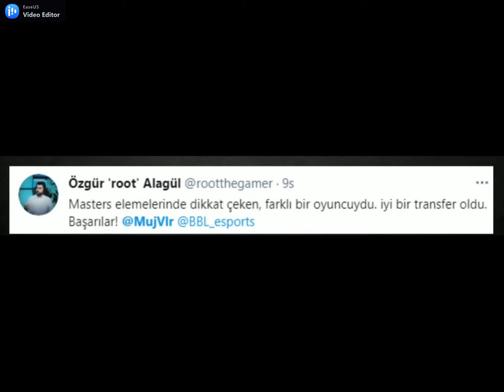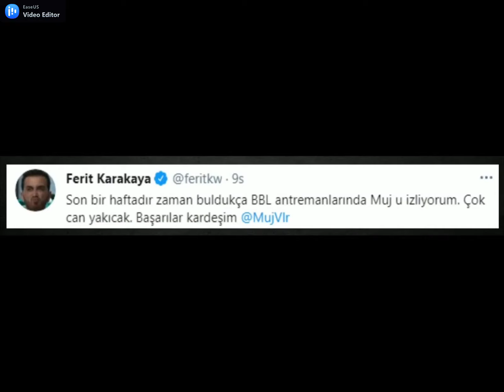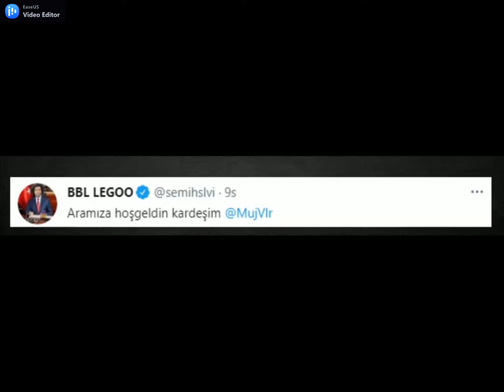BBL Muj Gangsta's Paradise Welcome To Your Home Muj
Evine Hoş Geldin Muj
Merhabalar Bugün Sizlere BBL Esports Yeni Oyuncusu
Serhat (Muj) Yüksel'e Gangsta's Paradise Hazırladım Umarım Beğenirsiniz.
Videoyu Beğendiyseniz Like Atıp Yorumlarda Eleştirebilirsiniz.
İyi Seyirler...